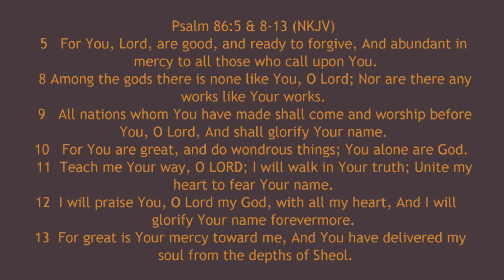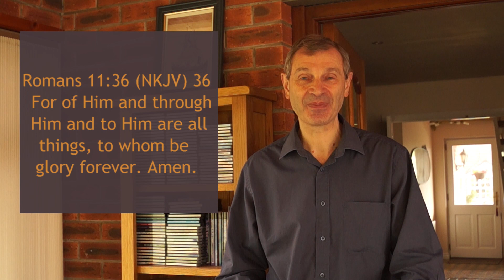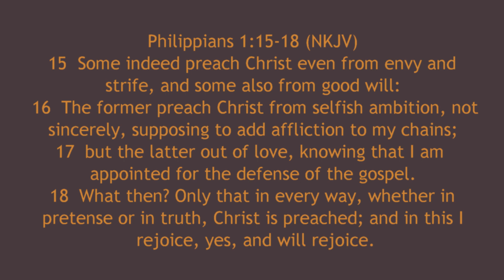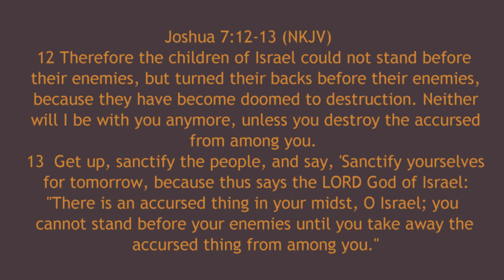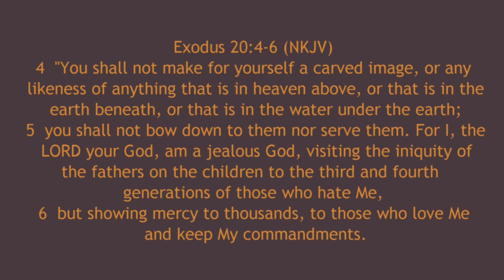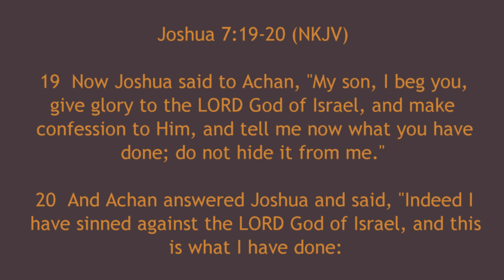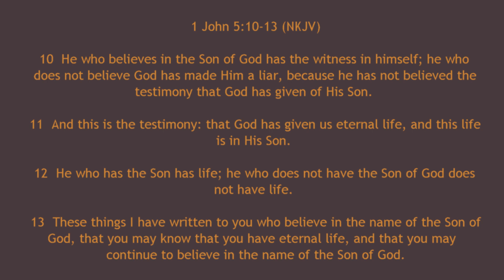WWDWWD 0002 edited v4